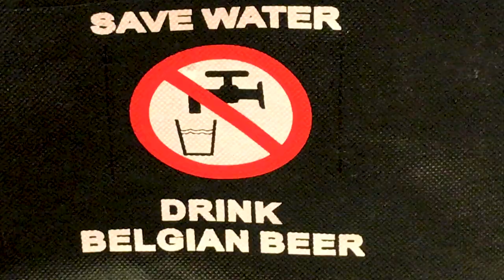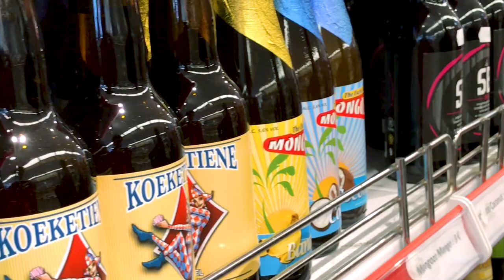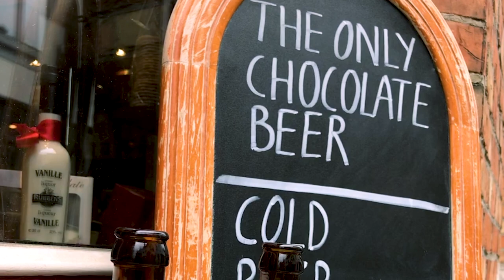Belgium Beer is the Best.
Have you seen the different varieties of beer from Belgium.
This video will show you a lot of them. I shot this during my trip to Brügge, Belgium.

Viel spaß!!